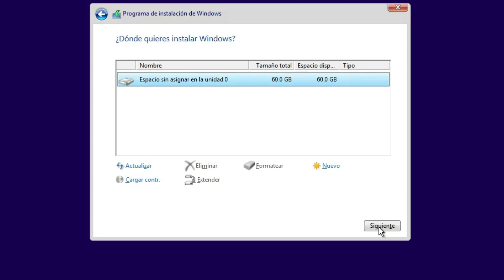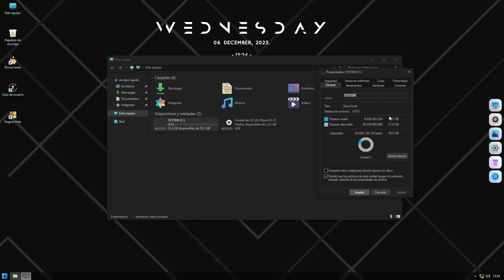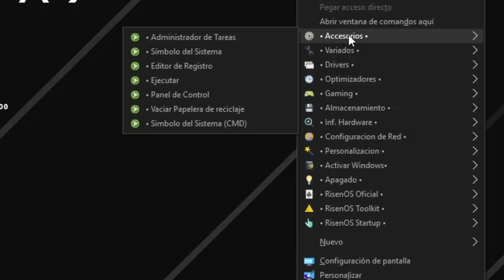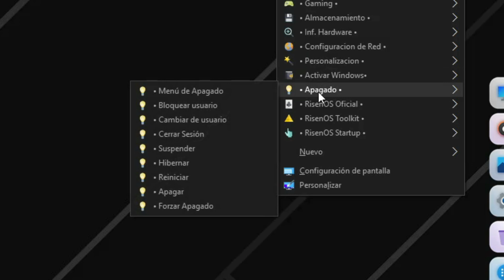Cómo instalar RISEN OS 10 LTSB FULL CLASS ♥️ WINDOWS 10 LITE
🎁Como Instalar Windows 10 Lite Este es el RisenOS 10 LTSB Full Class un sistema modificado y liteado con excelente rendimiento y hermosa personalización basado en Windows 10 LTSB 1607.